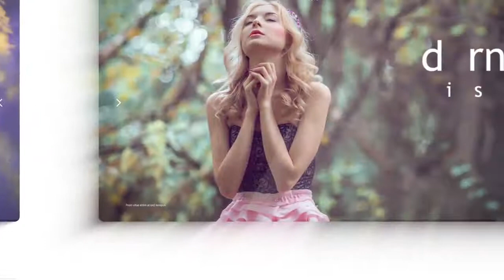Minimal Slideshow | After Effects Templates - Motion Array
Item details Minimal Slideshow is a versatile After Effects template with a refreshing style, simple text animations and smooth transitions. It's so easy to use, simply edit the text, drag and drop in your new media and hit render. A stunning way to show off your sports, fashion and portfolio photos or as an intro to your presentations, promotions and events videos. Impress your audience with this eye-catching and cinematically animated AE template. No plugins required. Available in HD. After Effects CC 1920x1080 (HD) No Plug-Ins Music Not Included: Inspirational Sentimental Romantic Can Be Downloaded Separately. After Effects CC 1920x1080 (HD) No Plug-Ins

 Minimal,Slideshow,vivace,After,Effects,CC,1920x1080,(HD),No,Plug-Ins,After,Effects,Templates